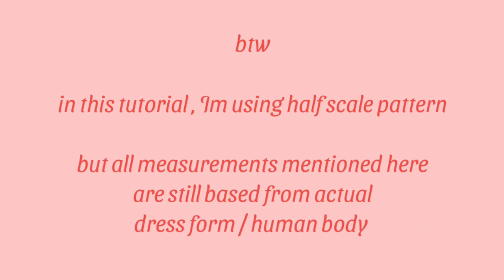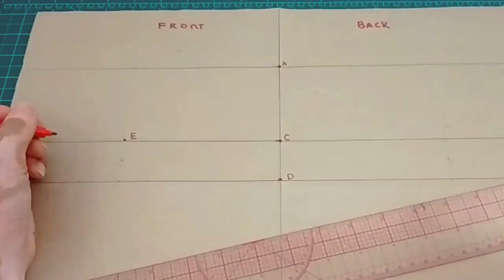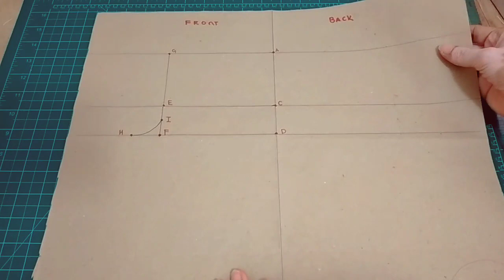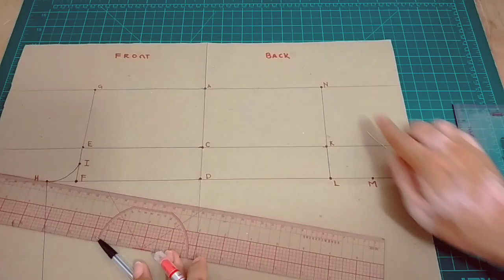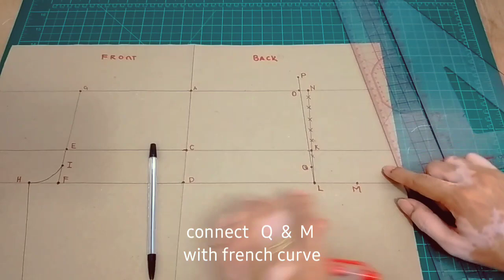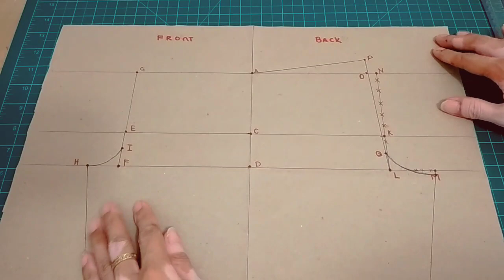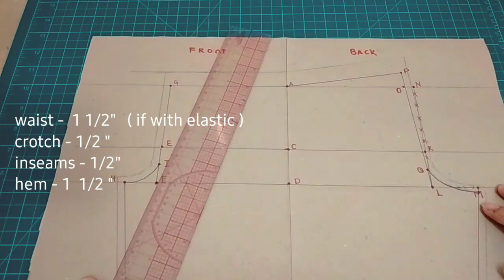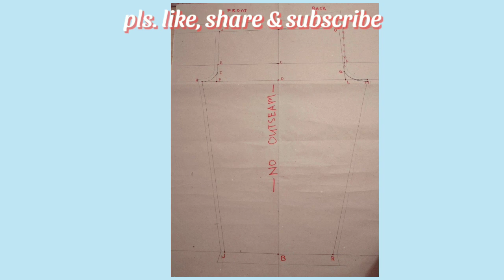How to Make Pajama Trousers | Pants Pattern | Pattern Making | Sewing for Beginners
Easy Way of Drafting Pattern of Pajama Trousers | Pants Pattern | Pattern Making | sewing clothes

📍 Bustier Tutorials 📍

📍Mermaid Dress Base 📍

📍 Illusion Neckline Tutorial 📍

📍 Off Shoulder Lace Applique Tutorial 📍